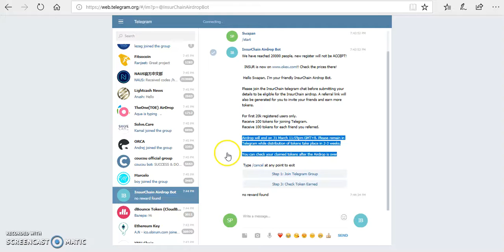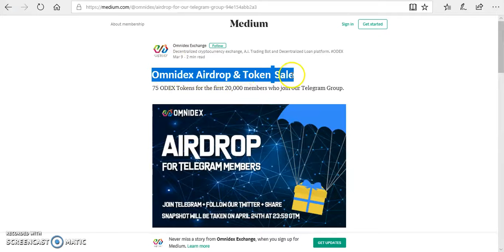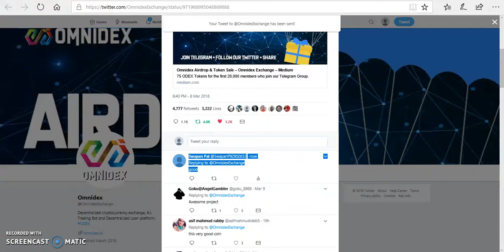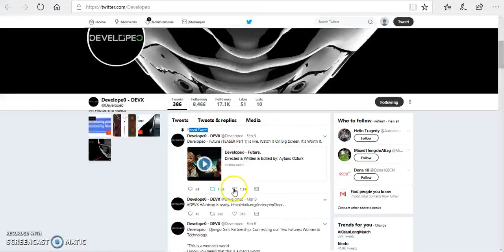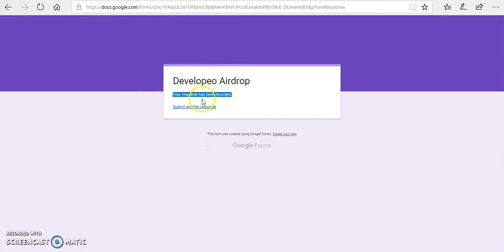Free 3 Airdrop Omnidex, Developeo and InsurChain Airdrop Bot